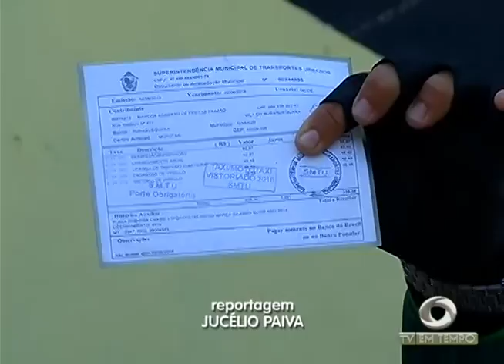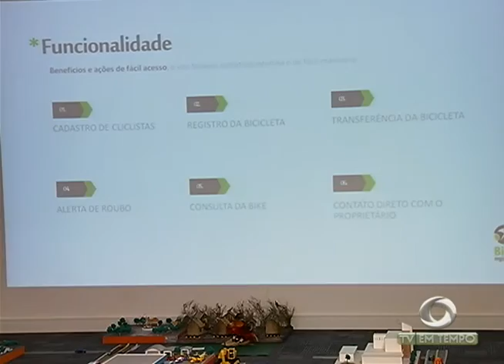BOLETIM EM TEMPO - NOITE (08.09.2016)